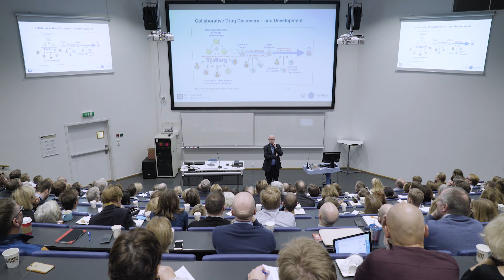Hvordan jobbe uten sjefer og hierarki? | Øystein Fjeldstad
Hvordan utformer vi den digitale organisasjonen? Hvordan jobbe uten sjefer og hierarki? Professor Øystein D. Fjeldstad ved Handelshøyskolen BI gir råd om hva ledere kan gjøre og om hvordan de kan organisere for å møte raske endringer i omgivelsene.